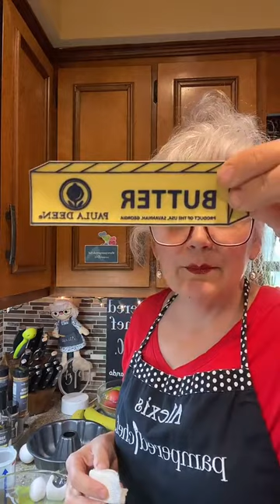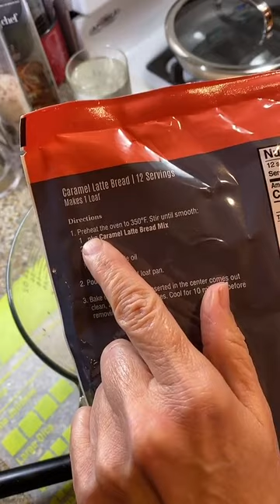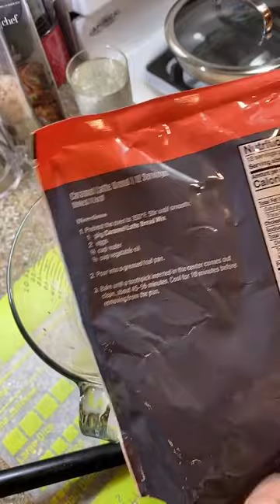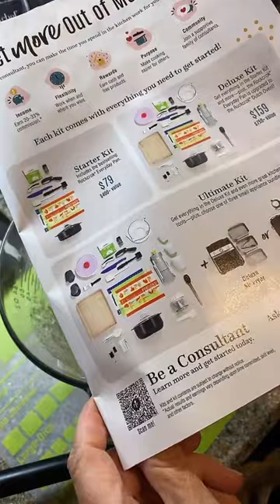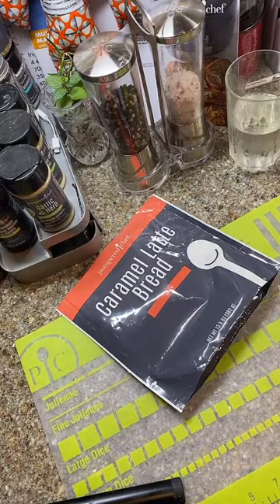Caramel Latte Bread by Pampered Chef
Delicious Caramel Latte Bread mix by Pampered Chef made in the Mini Fluted Pan. Substitute coffee for water takes this mix to another flavor level. The Mini Fluted Pan can be used in the Deluxe Multi Cooker, retired Quick Cooker, Deluxe Air Fryer and Oven.